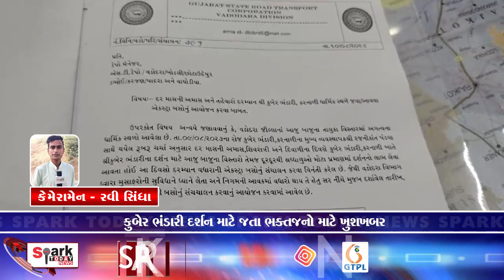કુબેર ભંડારી દર્શન માટે જતા ભક્તજનો માટે ખુશખબર 2023 | Spark Today News Vadodara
કુબેર ભંડારી દર્શન માટે જતા ભક્તજનો માટે ખુશખબર